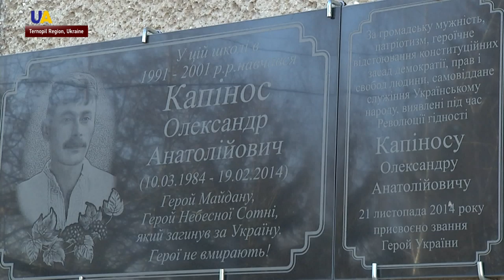Memory of the Maidan: Oleksandr Kapinos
We start series to honour the Heavenly Hundred Heroes of the Euromaidan Revolution. One of them was Oleksandr Kapinos who dreamed of restoring Ukrainian culture and fought for the strength of the nation. Five years ago today he was wounded by the government security forces in the center of Kyiv. The very next day — he died.  29-year-old Oleksandr managed to do a lot during his life. Now his dreams continue to be carried by his friends and family.